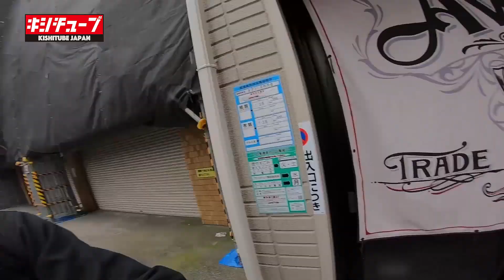【バイクおすすめヘルメット】世界に200個しかないヘルメットをご紹介！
今回は「世界で200個しかない」と言う。
ファントムゲートのヘルメットをnarishoveがゲットしに行く！
お店が素敵すぎて隅々まで見ていたら最終的にお買い物の動画になってしまったっw
続きは動画にて！